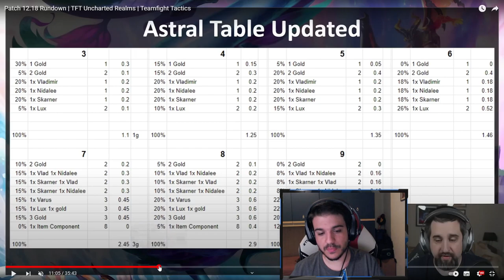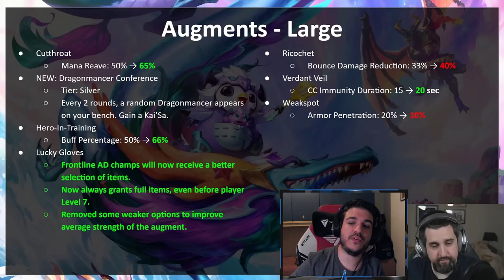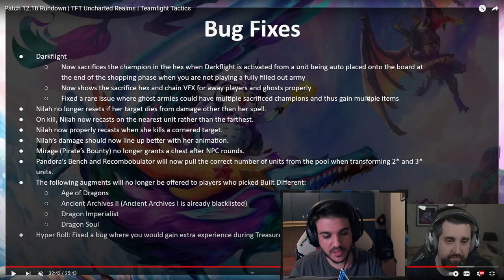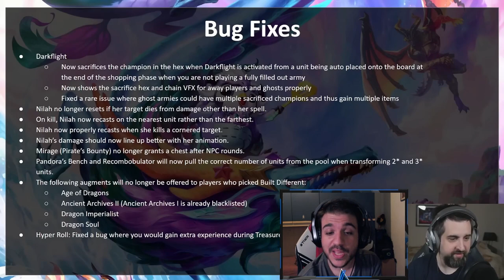PATCH 12.18 RUNDOWN TFT ITA - LUQUELOL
PATCH 12.18 TFT META ITA - LUQUELOL